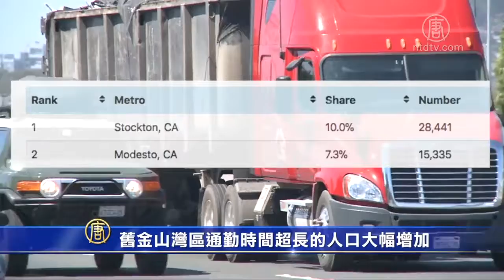4月25日灣區簡訊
1. 舊金山灣區通勤時間超長的人口大幅增加
2. 舊金山GoBike增加電動自行車隊
3. Amazon出新招 可送貨到汽車後備箱